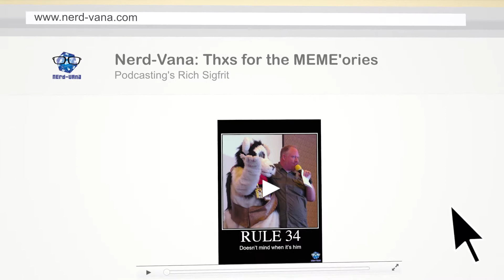03 50 Shades of Wrong - PRS - Al Gore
Thanx For the MEME'ories - Nerd Vana 2014